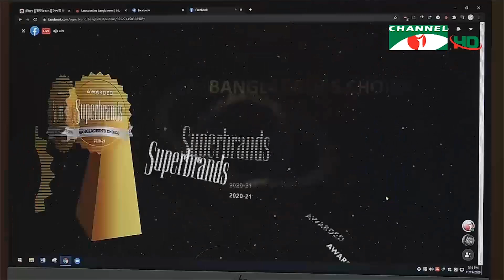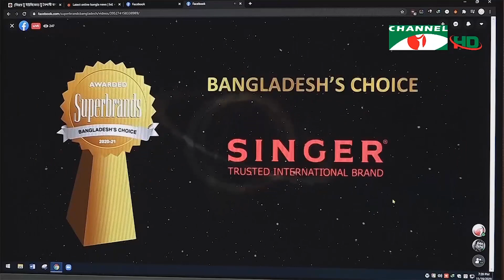টানা তৃতীয়বারের মতো সুপার ব্র্যান্ডের গৌরব অর্জন চ্যানেল আই | Channel i News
লন্ডনভিত্তিক আন্তর্জাতিক প্রতিষ্ঠান সুপারব্র্যান্ডস-এর বিবেচনায় তৃতীয়বারের মতো সেরা ব্র্যান্ডের গৌরব অর্জন করলো দেশের প্রথম ডিজিটাল টেলিভিশন চ্যানেল, চ্যানেল আই। এবারের আয়োজেন দেশের আরো ১৩টি প্রতিষ্ঠানকে সুপারব্র্যান্ডের স্বীকৃতি দেয়া হয়।

worldwide.